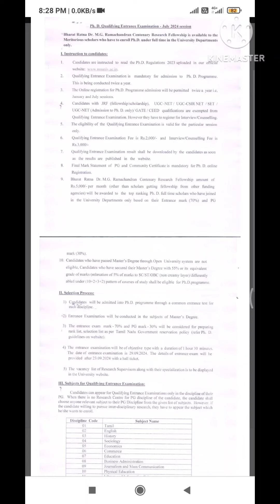MS University latest Updates! CET 2024 !!